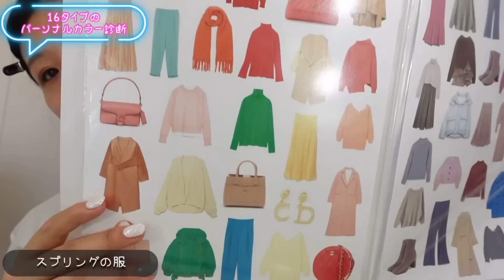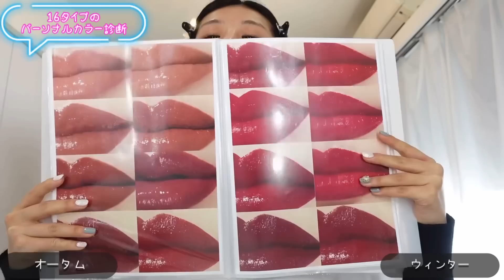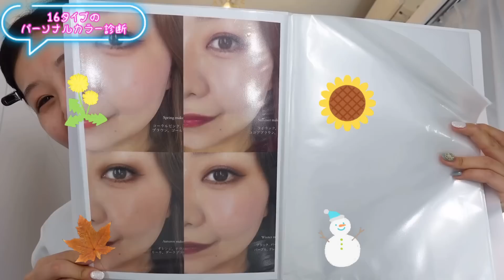初めてパーソナルカラー16タイプ診断したら衝撃的すぎて泣いた… 【イエベ / ブルベ】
🥀jouilr  パーソナルカラー&メイクサロン
▼東日本橋のプロのメイクさんがやってるプライベートサロンです▼

●16タイプパーソナルカラー診断
1.5h ¥16,000 (ペア ¥14,000)

●16タイプパーソナルカラー診断＋フルメイクアップ付き　2.5h ¥21,000

〒141-0031
東京都品川区西五反田一丁目26番2号 五反田サンハイツ911

合同会社 Nadoally   MOMO宛

韓国旅行  / 日韓カップル / 美容 / 整形 / 韓国ファッション などの動画を主にあげてます✨